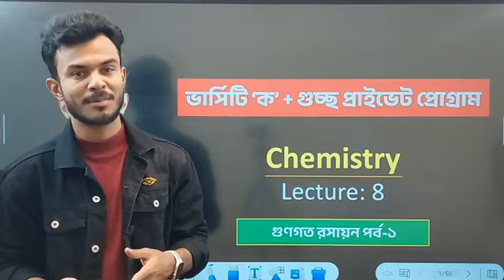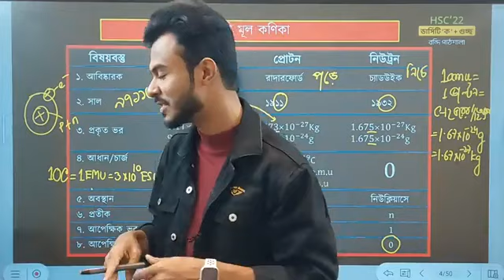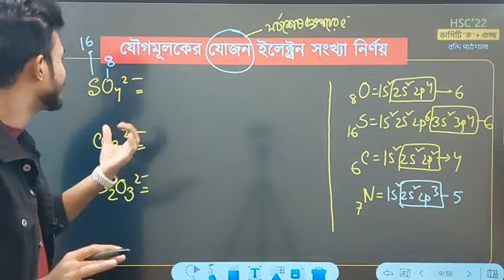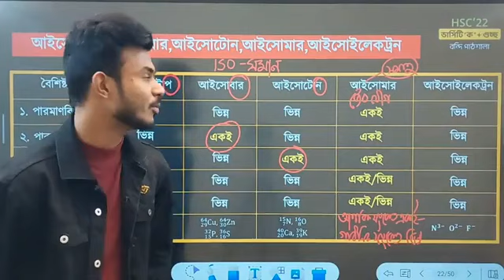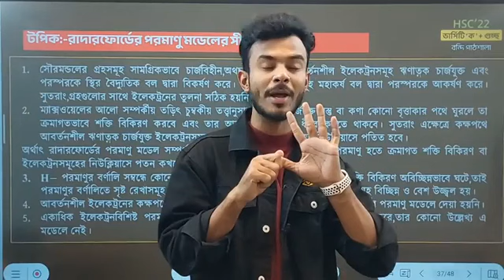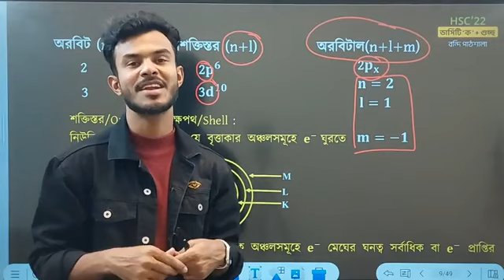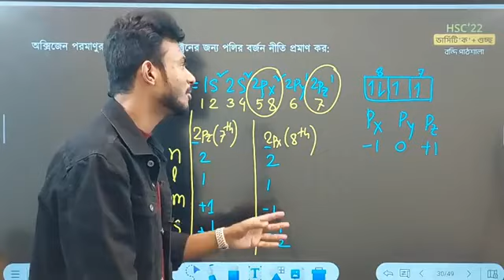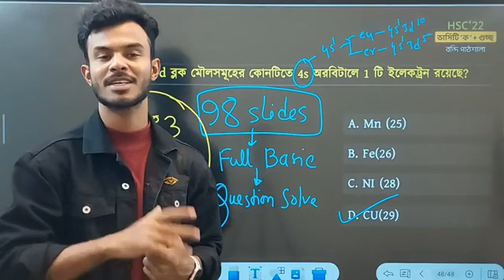গুনগত রসায়ন পর্ব ০১ | Target Du +গুচ্ছ GST Admission Course |Bondi Pathshala| Chemistry